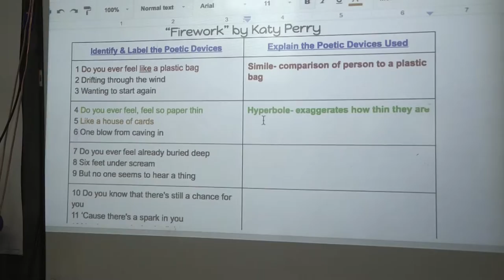Large Group Instruction at West Belden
CICS West Belden uses large group instruction to maximize efficiency when content or skills need broader introduction.